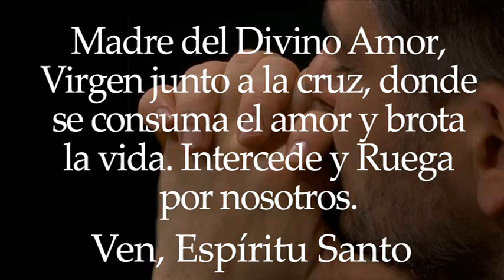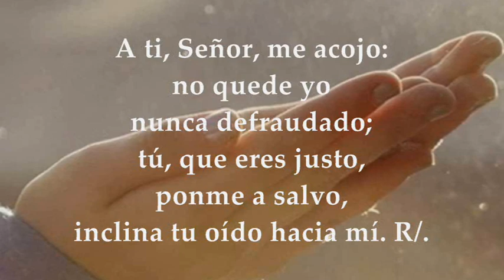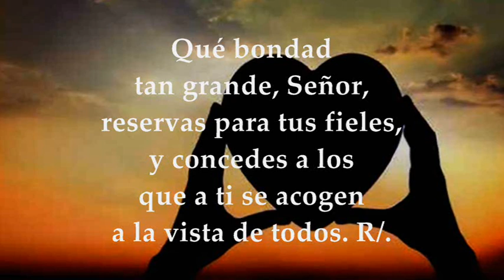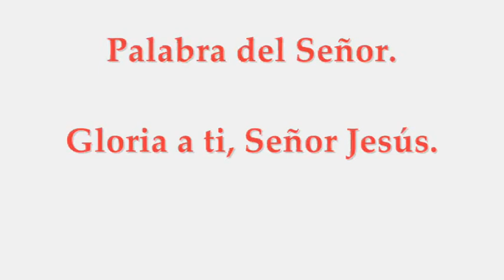MIÉRCOLES SEPTIEMBRE 15 DE 2021 NUESTRA SEÑORA DE LOS DOLORES | MEMORIA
EVANGELIO DEL DÍA LECTURAS PROPIAS EUCARISTÍA MEMORIA NUESTRA SEÑORA DE LOS DOLORES MIÉRCOLES 15 DE SEPTIEMBRE DE 2021 Primera Lectura: De la carta a los Hebreos 5,7-9 Salmo 30, 2-3a. 3b-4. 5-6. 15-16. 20 R/. Sálvame, Señor, por tu misericordia Hoy se presentan dos opciones para la lectura del Evangelio: San Juan 19,25-27 ó San Lucas 2,33-35